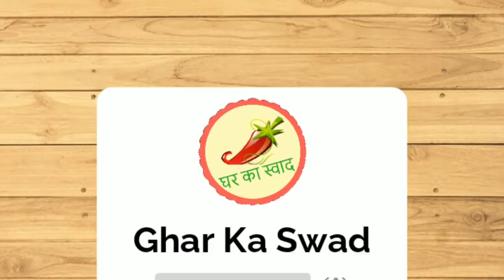जल्दबाजी मे कुछ पेट भरके मजेदार खाना हो तो 5 मिनट मे बनाए यह नाश्ता जिसे देखते ही तुरंत बनाना चाहेगे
आज मैं आपके साथ Chapati Sandwich की रेसिपी शेयर करने जा रही हूँ |